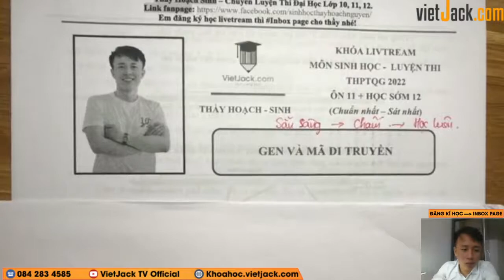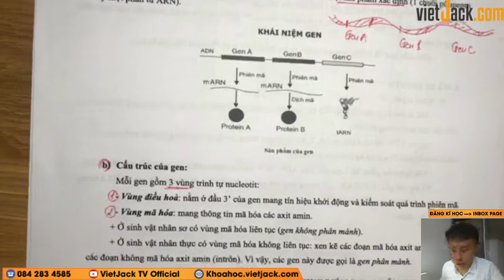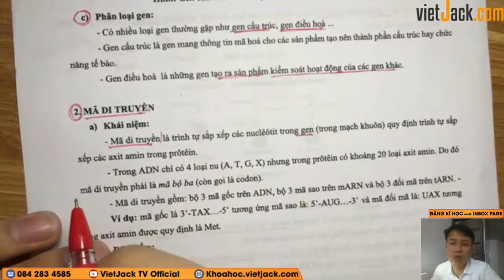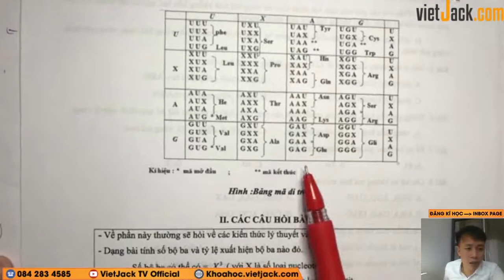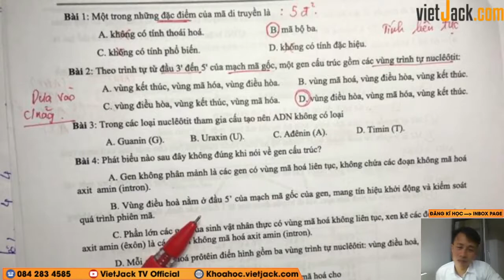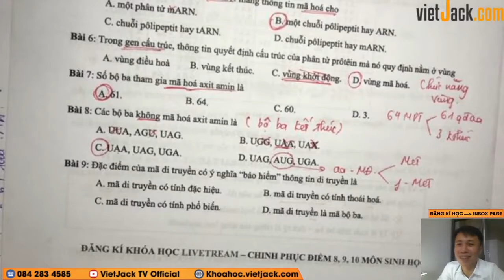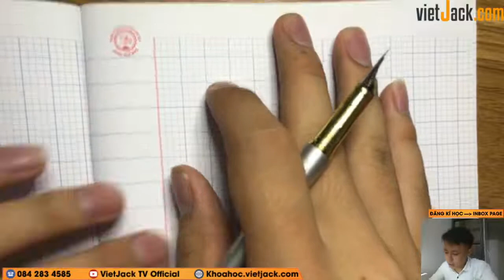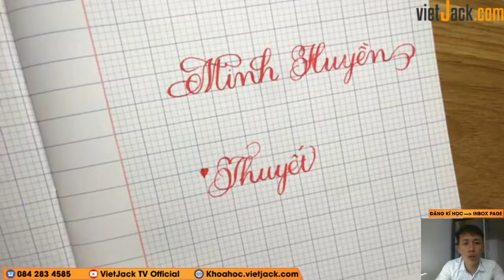Gen và mã di truyền - Sinh học 12 - Thầy Nguyễn Hoạch (HAY NHẤT)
Sinh học 11 - Ôn sớm 12 -  Gen và mã di truyền

Trong video bài học này, thầy sẽ cùng các em ôn tập và điểm qua về chuyên đề Gen và mã di truyền, giúp các em ôn tập lại những kiến thức sinh học đã được học ở lớp 11 cũng như kĩ năng giải bài tập về dạng này của môn Sinh học 11.Các em chú ý theo dõi bài học cùng thầy nhé!